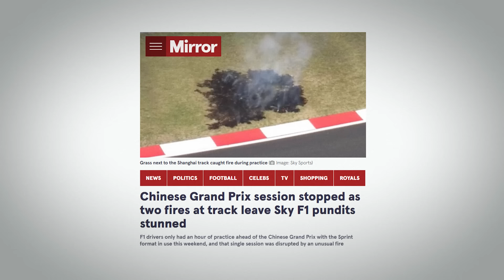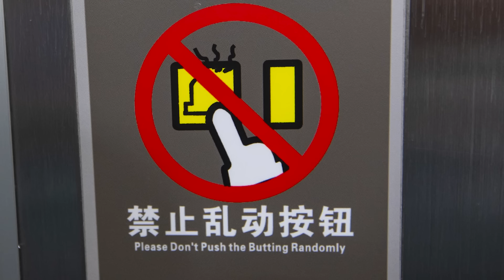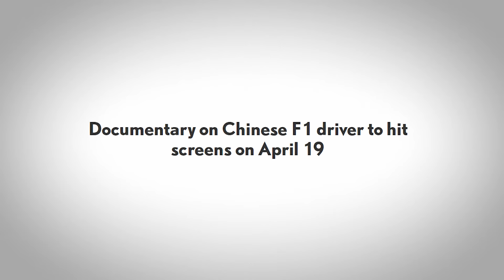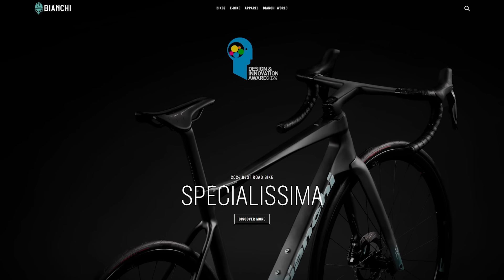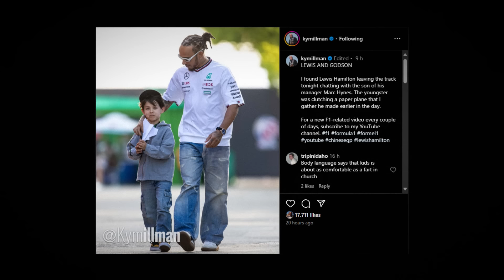China's CRAZIEST F1 QUALIFYING?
I have seen few F1 qualifying sessions that are more interesting than the 2024 Chinese GP sprint qualifying at the Shanghai International circuit. In this video I will run you through everything that happend behind the scenes in the F1 paddock here at the Shangahi F1 race during the Chinese GP sprint qualifying. Everything from Lando Norris' China pole and Zhou Guanyu's impressive effort to make it into Q3. Here is everything that went on behind the scenes at the Chinese GP!